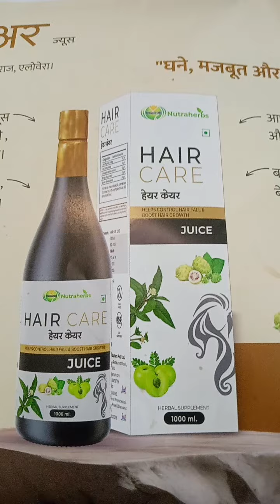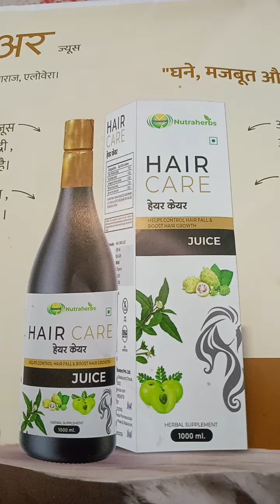झड़ाते हुऐ बालो के लिए धन्वंतरि का आयुर्वेदिक हेयर केयर जुस बस एक बार इस्तेमाल करके देखो